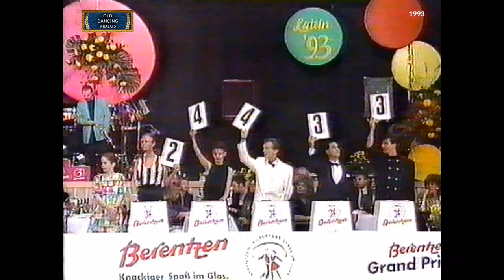1993 German Masters Professional Latin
Part of the Berentzen Grand Prix Series.

1st (6) Hans-Reinhard Galke and Bianka Schreiber - FREIBURG
2nd (10) Michael Hull and Linda Pettersen - OSNABRUCK
3rd (3) Stephane Champagne and Manuela Faller
4th (7) Florencio Garcia Lopez and Andrea Pfautsch - MARBACH
5th (11) Dr. Peter Ingris and Tatiana Drexler - HEMMINGEN
6th (18) Lourens Mechelke and Nicole Roy Askania - BERLIN

00:00 Cha Cha
01:57 Judges
03:46 Samba
05:35 Rumba
07:46 Paso Doble
12:00 Jive

Segues (Not all on tape)
15:24 Lourens Mechelke and Nicole Roy Askania 'American Bar'
18:18 Michael Hull and Linda Pettersen
21:54 Hans-Reinhard Galke and Bianka Schreiber 'Liza'
25:18 Stephane Champagne and Manuela Faller

29:07 Results
29:20 Interview with Hans and Bianka

VHS kindly supplied by Messrs Hans Galke and Bryan Watson @ or to sign up to their incredible academy

Thanks
Billy
xx